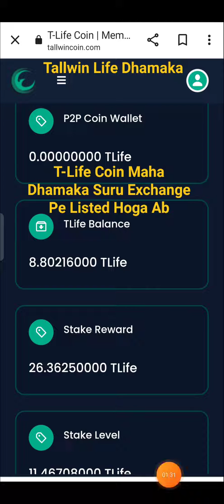T-Life Coin Me Kaise Income Hota Hai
T-Life Coin Available Sell And Buy